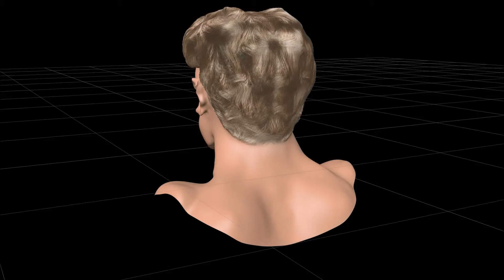A Movie Boom ( quick edit )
A movie / previsualisation  from
Daylaloolalay, for a bid on freelancer.com.

If you require any media services please head hunt me on freelancer.com.